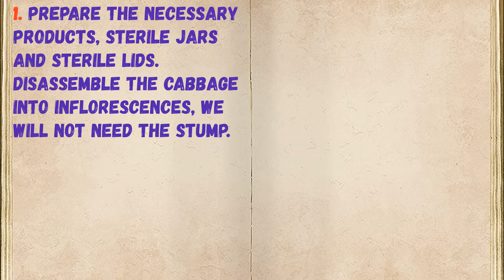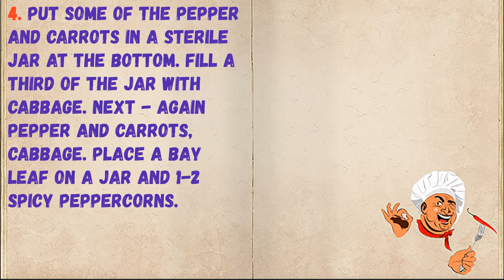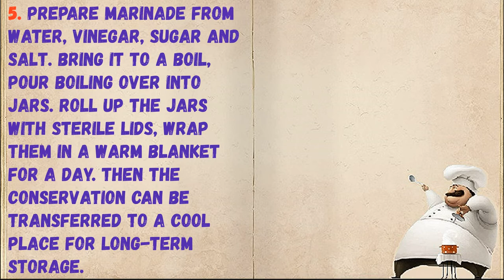Cauliflower Roll / Book of recipes / Bon Appetit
✅ Cauliflower Roll 👇

Ingredients:
* Carrots - 1 Piece
* Hot Pepper - 1-2 Pieces
* Bay leaf - 1 Piece
* Bulgarian pepper - 1 Piece
* Water - 1 Liter (for marinade)
* Salt - 3 tbsp. spoons (no slide)
* Sugar - 3 Tbsp. spoons (no slide)
* Cauliflower - 1 Kilogram
* Table vinegar 9% - 40 Milliliters

👉 Step by step cooking 👇

1. Prepare the necessary products, sterile jars and sterile lids. Disassemble the cabbage into inflorescences, we will not need the stump.

2. Boil the cauliflower in boiling water (3-4 minutes). Throw on a sieve, let the water drain.

3. Cut the bell pepper into cubes. Cut the carrots into the thinnest possible circles.

4. Put some of the pepper and carrots in a sterile jar at the bottom. Fill a third of the jar with cabbage. Next - again pepper and carrots, cabbage. Place a bay leaf on a jar and 1-2 spicy peppercorns.

5. Prepare marinade from water, vinegar, sugar and salt. Bring it to a boil, pour boiling over into jars. Roll up the jars with sterile lids, wrap them in a warm blanket for a day. Then the conservation can be transferred to a cool place for long-term storage.

👉 GOOD LUCK TO ALL AND DO NOT GIVE UP IN YOUR CULINARY BEGINNINGS !!!